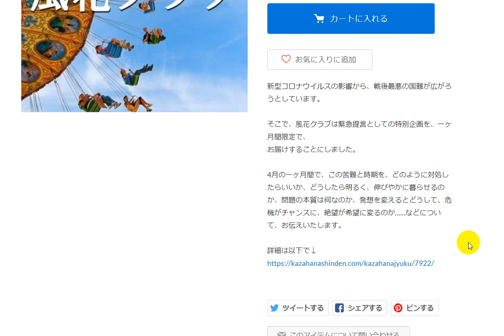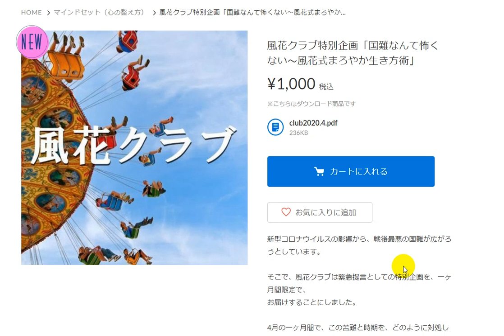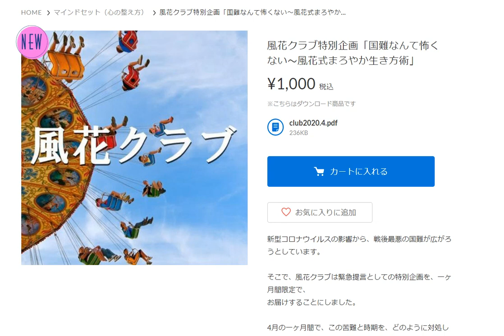風花クラブ緊急企画で動画配信を正常に受け取る方法は？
風花クラブ緊急企画

メルマガ）風花未来の『言葉』だけで食べてゆく方法

こんにちは、風花未来です。私が運営する風花塾は、今年で10周年を迎えました。この風花塾チャンネルでは、５G、AI時代を、しなやかに勝ちぬける「風花スタイル」というビジネスモデルを提唱。テーマは「言葉の力で未来を変える」。新しい働き方から、経済的な自立まで、「人」「心」「和」という３つの視点から語ります。